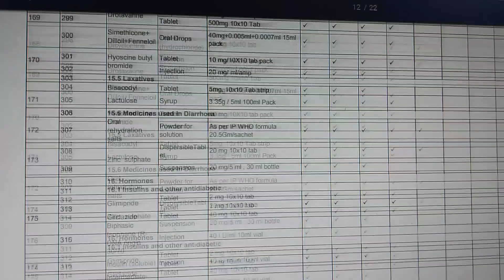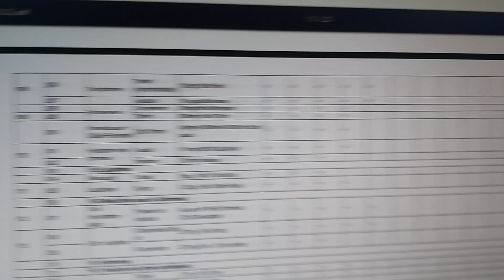awareness Essential Drugs Primary ..For Quacks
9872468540..Baba Deep Singh institute Jill Patiala Human life is Precious Donor play with drugs